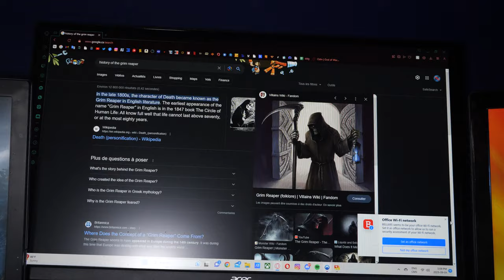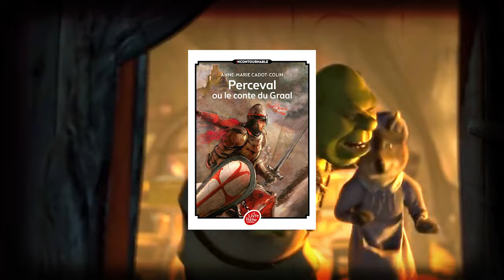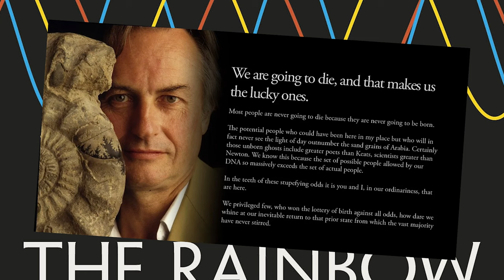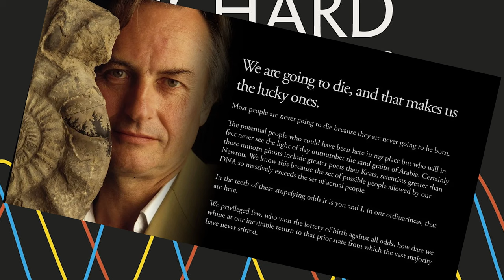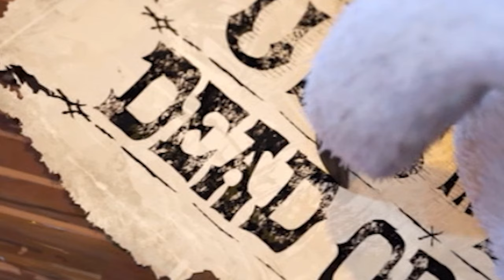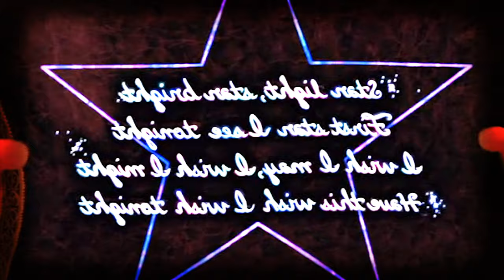Le loup du CHAT POTTÉ 2 (Analyse du mal)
Le loup du chat potté 2 est le meilleur antagoniste de l'histoire des studio dreamworks. Bien écrit et mis en scène, il est aussi importantr que n'importe lequel des autres personnages pour le dévelopement de l'histoire. Je vous donne donc aujourd'hui mon analyse du mal sur le loup du chat potté!

0:00 Sketch d'intro
2:43 Intro
4:21 L'histoire du Loup
6:11 La mort à travers les cultures
10:51 Le loup l'animal de la mort
14:36 La fatalité de la mort
17:37 La valeur de la vie
21:49 La légende et la mort
27:35 Conclusion